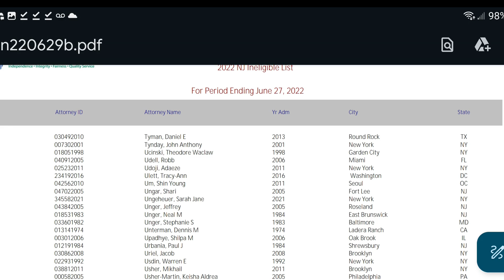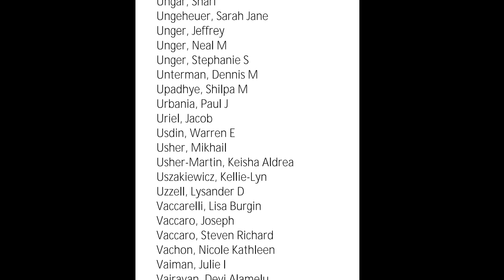HOW CROOKED IS MANGIRDLE LAWYER? WHY CAN'T HE PRACTICE IN JERSEY ANYMORE? DOCUMENTS INCLUDED...NEW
After almost 15 years in the Brooklyn D.A.'s office, Jacob Uriel was for some Reason was run out and forced into "Private Practice" where he's only handled petty cases and now He's Banned from Practicing in neighboring New Jersey. My question is why doesn't accountability and transparency apply to them??? Let's get into it. criminal criminaljustice firstamendment funny comedy frauditors court @KFARR @LongIslandAudit @TonesOverthinksIt @BlueBacon @dummykruger @brooklynaudit @frauditorcomedyshow @VanBalion @RagicaltheUnhallowedKnight @frauditorfollies @FrauditorNewsNetwork@KennyKlineTV